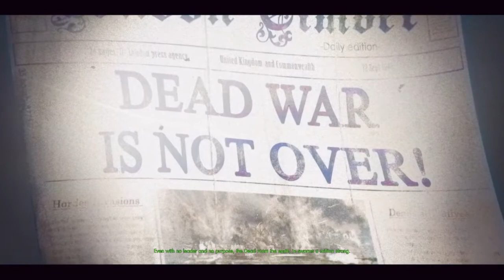Zombie Army 4: Dead War_20210516213317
Stomp arat at the end